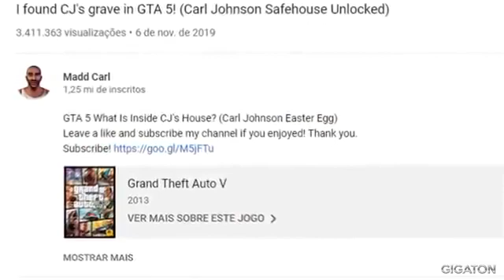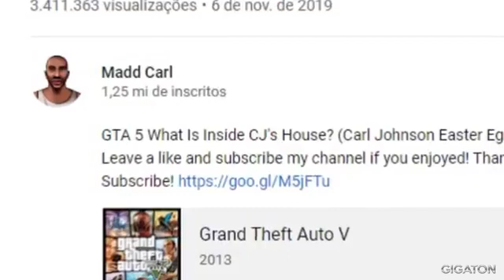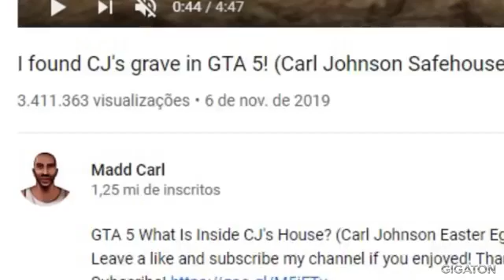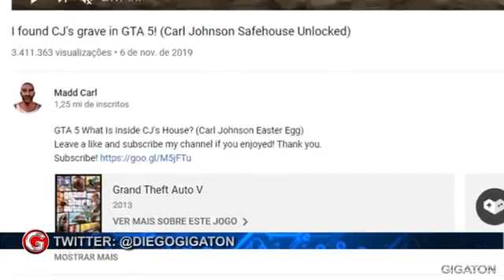A verdade sobre o suposto easter egg da M0RTE DO CJ